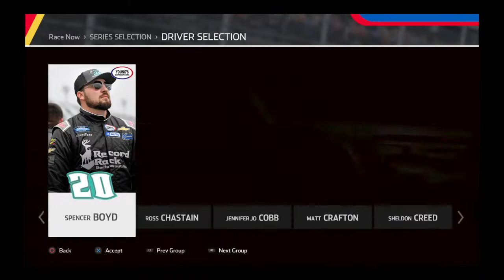Creed Cup | S2 R1 At Daytona (The Beat Snail 250)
This is the official YouTube channel for the NH4 league, The Creed Cup!